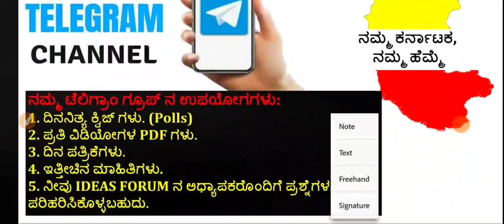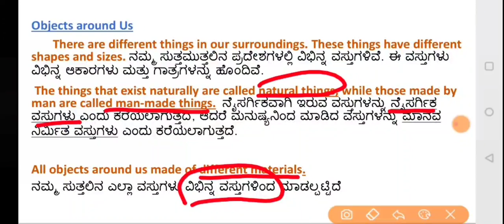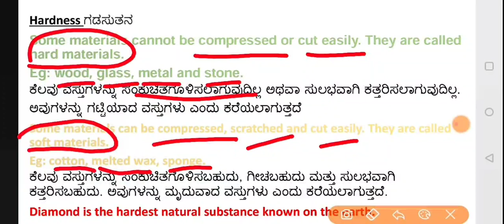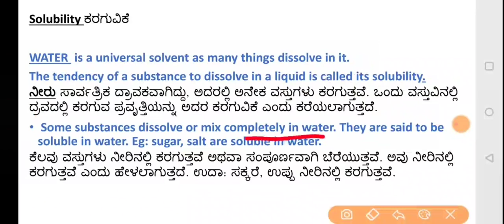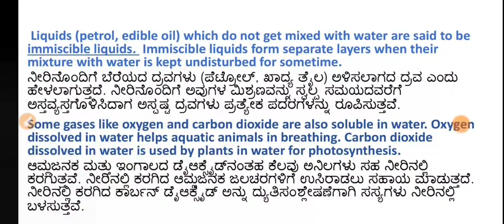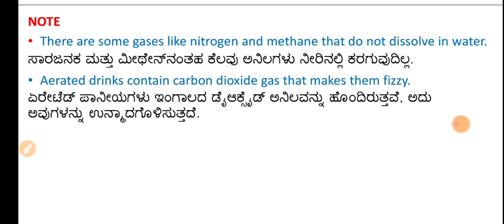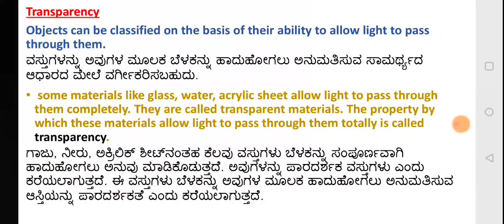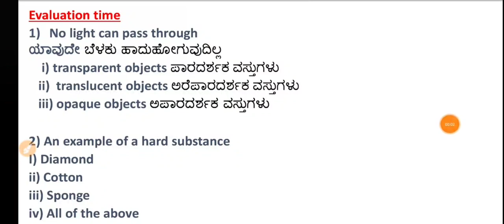NCERT Science in Kannada|Class 6 : C-04 Classification of Materials by Sindhu M S for IAS,KAS etc...